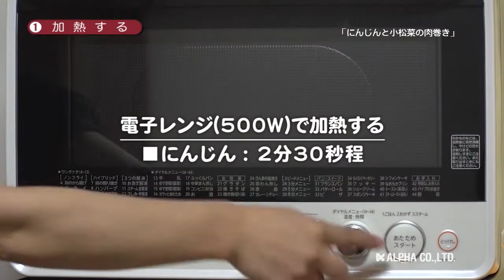210209 にんじんと小松菜の肉巻き